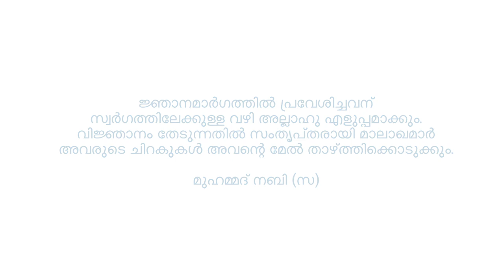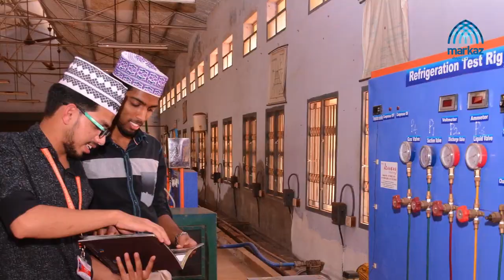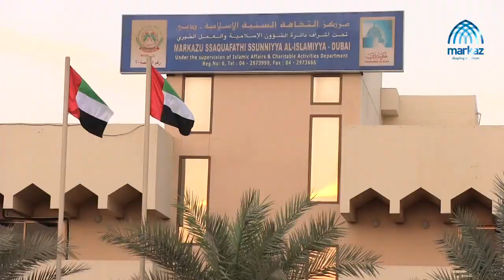markaz എന്താണ് മർകസ് എന്തിനാണ്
എന്താണ് മർകസ്
എന്തിനാണ് മർകസ്
കാണണം നിർബന്ധമായും